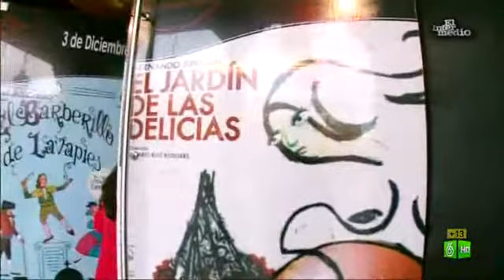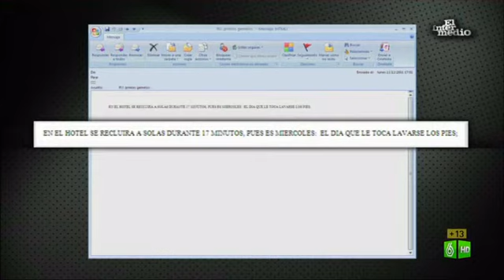El Intermedio: Usun y Arrabal juntos de nuevo I La aparición de Usun Yoon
Fernando Arrabal vuelve a Madrid para realizar una rueda de prensa sobre su obra de teatro "El jardín de la delicias". Cuando Usun aparece por la puerta, el dramaturgo no puede creer su presencia y el mundo entero se para ante la inesperada visita de la chica que le visitó en París.